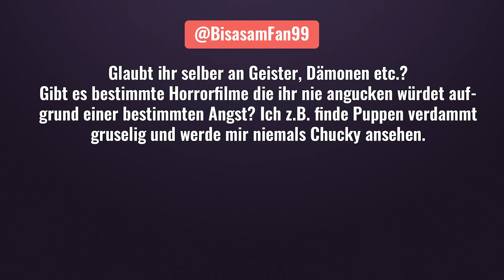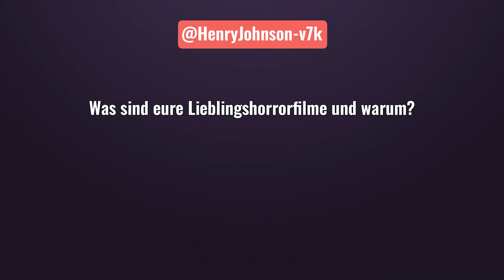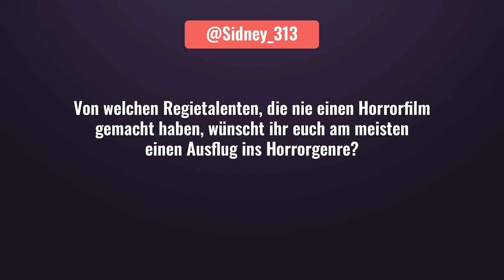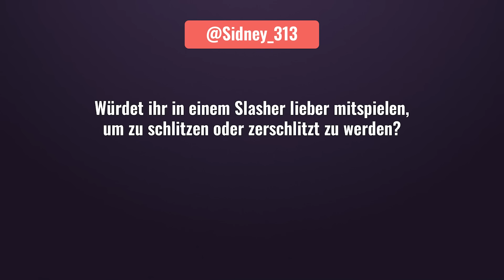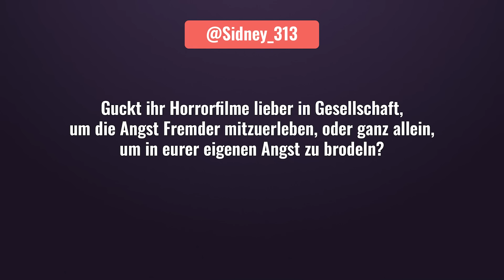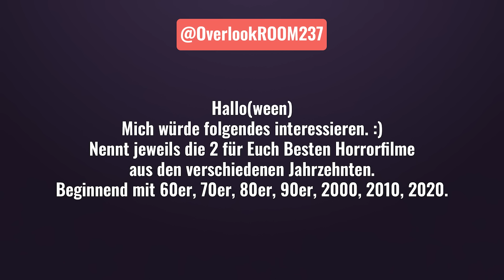Horrorfilme, die uns PSYCHISCH ZERSTÖRT haben! | Halloween Q&A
Der Horrormonat des Jahres ist endlich da!

Wir haben euch aufgerufen uns alle möglichen Fragen zum Thema Horrorfilme und Halloween zu stellen. Die Antworten liefern Hardy und Bea in diesem Video.